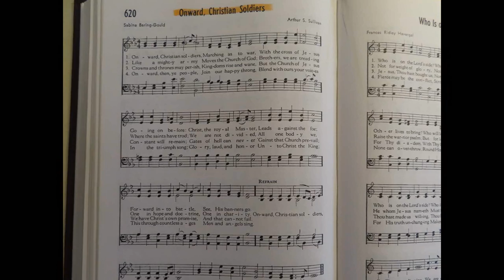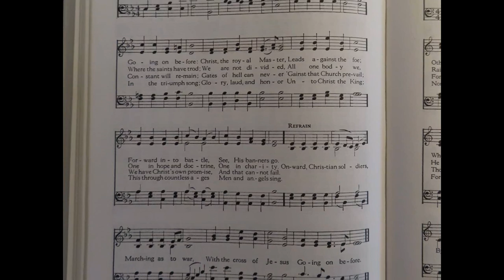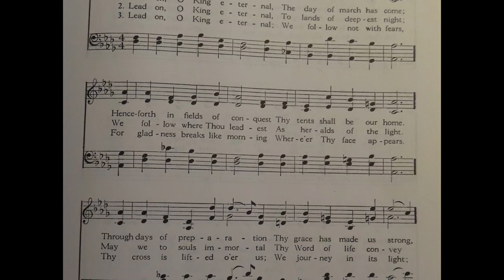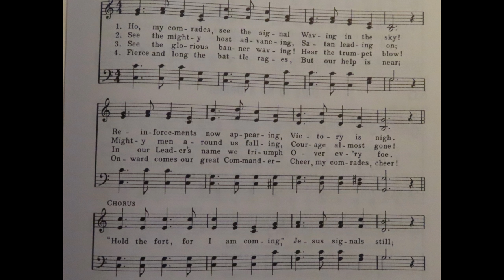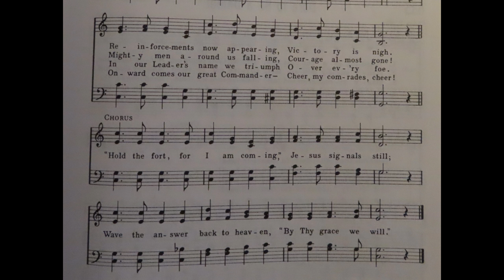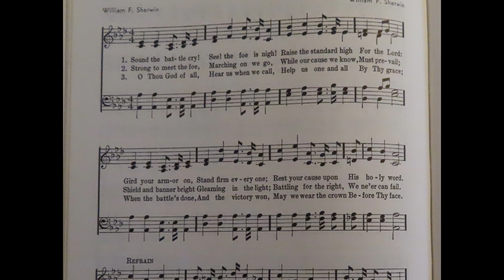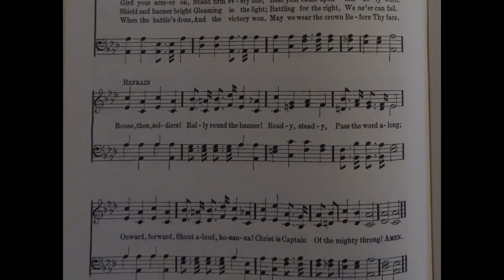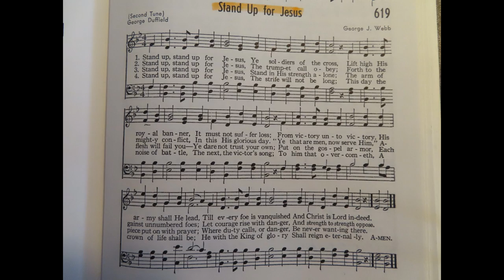A Call To FIGHT!